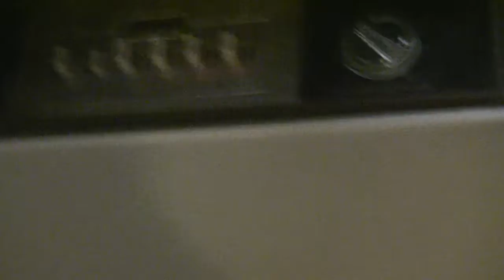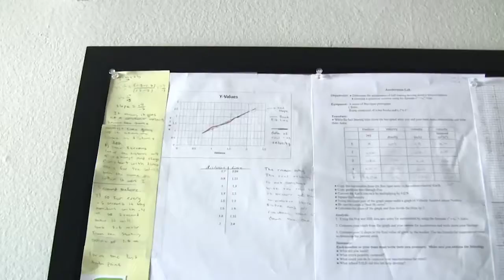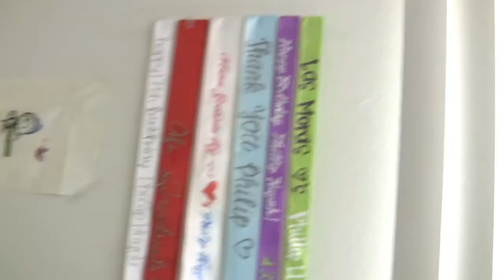Vlog 1 - Future Plans, Glass, and Accident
Life With Philip
Future Plans, Glass, and Accident

First Vlog! Will type more later when hand heals.

- Philip H.